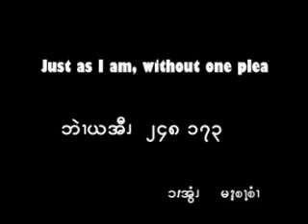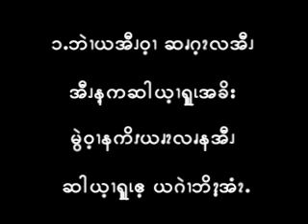Pwo Karen Hymn. ဘိုယအောင်ဆဂေးလအောင် Mahn San Si